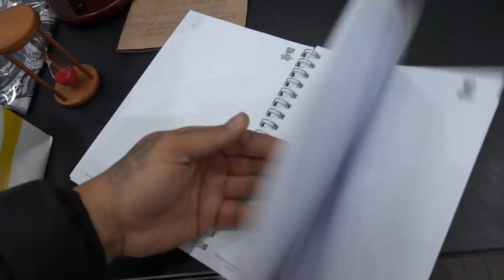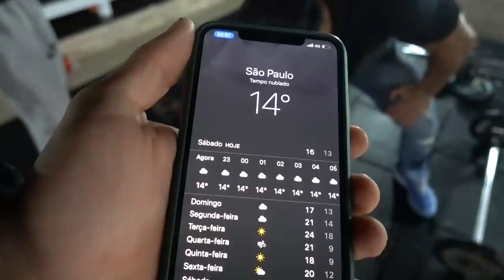ANGOLANO DA TAPIOCA